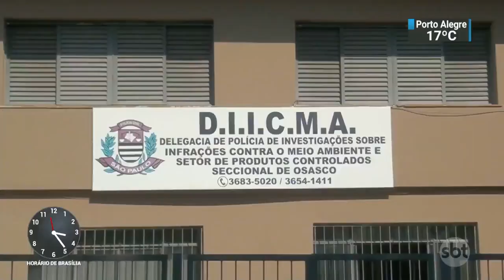Ministério Público abre inquérito para investigar morte de cadela em SP | SBT Notícias (06/12/18)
O Ministério Público de São Paulo instaurou inquérito civil para apurar a agressão que resultou na morte de uma cadela em hipermercado de Osasco, na Grande São Paulo.
Durante toda a quarta-feira, 05 de dezembro, testemunhas compareceram à delegacia para prestar depoimento. De acordo com funcionária do supermercado, que prefere não ser identificada, o cãozinho foi morto a pauladas pelo segurança do estabelecimento, após ter sido envenenado.
Imagens de câmeras de segurança foram anexadas ao inquérito instaurado pelo Ministério Público, que vai apurar as responsabilidades do crime. No documento, o MP destaca que, de acordo com a Constituição, pessoas físicas ou jurídicas que adotam condutas consideradas lesivas ao meio ambiente devem sofrer sanções penais ou administrativas.